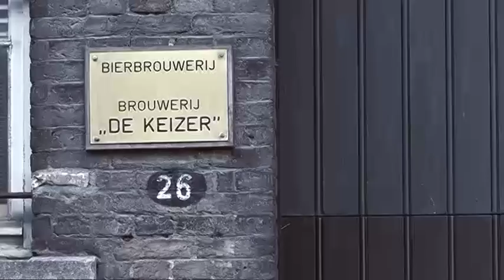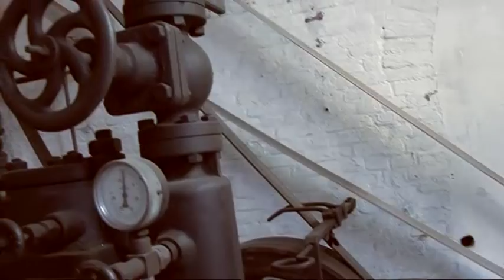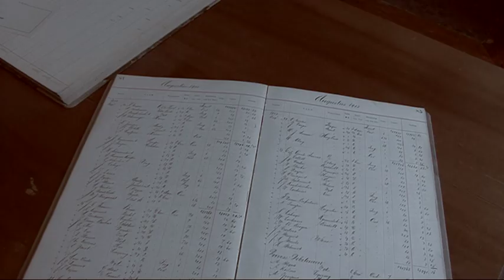Bier Brouwerij De Keijzer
Nederlands beschrijving: Leuke reportage uit de regio. Ontdek hier leuke reportages, spannende nieuwsberichten, interessante reisadviezen en -tips! ism

Het kan zijn dat, ondanks de verstrekte informatie nog vragen heeft of u wilt meer informatie. Aarzel niet om te reageren.